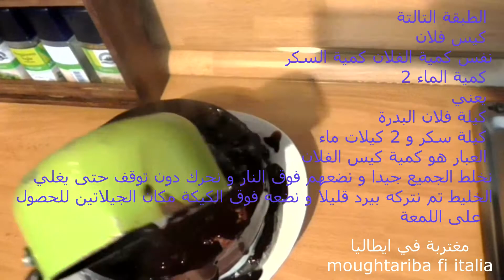تحلية الطبقات اقتصادية في المكونات سريعة التجصير رائعة في المداق مع لمستي البسيطة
السلام عليكم قدمت لكم تحلية بسيطة

فاجئي عائلتك او ضيوفك بتحلية الطبقات بشكل كيكة رااائعة المذاق

مريومة تحلية الطبقات بدون فرن في 5دقائق و بنة لا تقاوم
تحلية طبقات لذيذة بدون فرن بدون بيض بدون فلان
تحلية الطبقات التركية بالبرتقال بمقادير اقتصادية وطريقة تحضير سهلة
تحلية الطبقات الباردة بالشكلاطة و جوز الهند